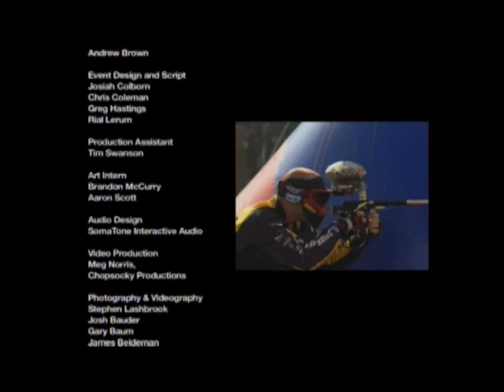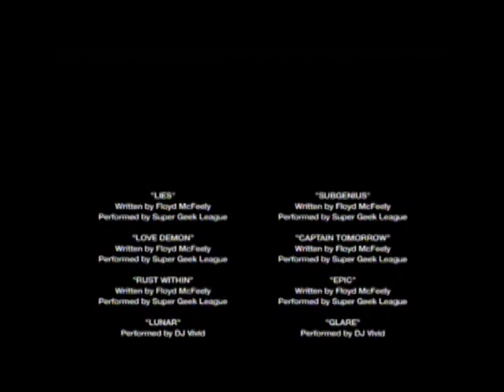Greg Hastings Tournament Paintball Comparison & Review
In honor of GHTP 3 being in development, I compare and review the current 4 GHTP games for consoles!
Please be kind, first time doing something like this, also first time with new editor program.